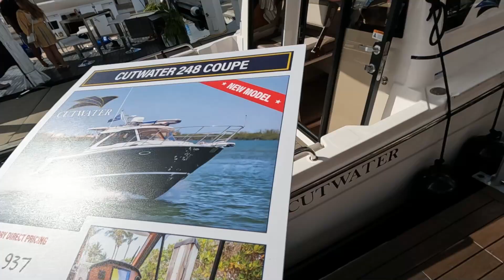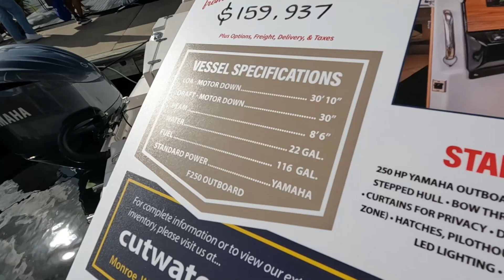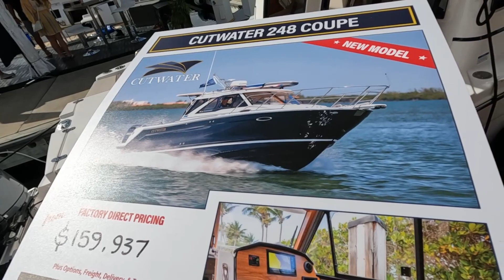CUTWATER 24 COUPE-What is NOT seen in Cutwater Boat Videos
Cutwater Boats displays many unique features. One of the features that's talked about but Never Shown is the shower curtains and shower. How do you shower in a 24ft boat. Boats featured is the 2022 Fort Lauderdale Boat Show.  Could this be our next Florida Keys Boat?